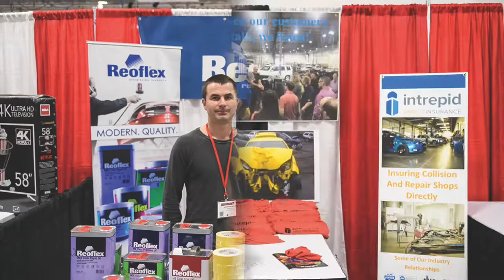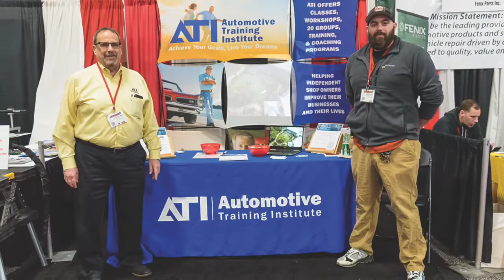NORTHEAST 2019 Thank You!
AASP/NJ Thanks all of the NORTHEAST 2019 exhibitors!